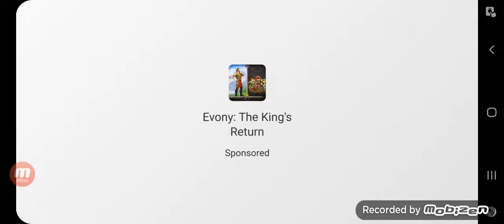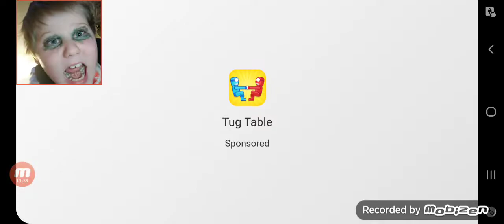penguin part 4 ..